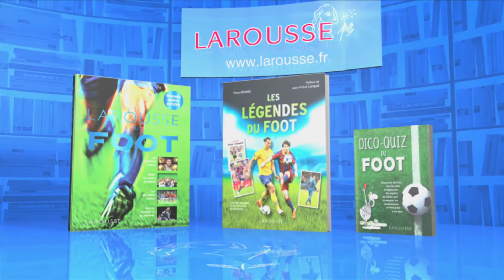Questions pour un champion – Face à Face - 21-02-2017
Revivez l'épreuve du Face à face du 21 février 2017